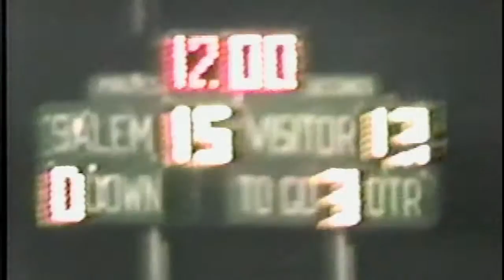Salem Tigers Football | Game Ten 1984 vs. Willow Springs (MO)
In the tenth game of the 1984, the Salem Tigers hosted the SCA-foe, Willow Springs Bears. The Tigers entered the contest with an 8-1 record and would improve to 9-1 after defeating the Bears in a nailbiting 15-13 victory at home.